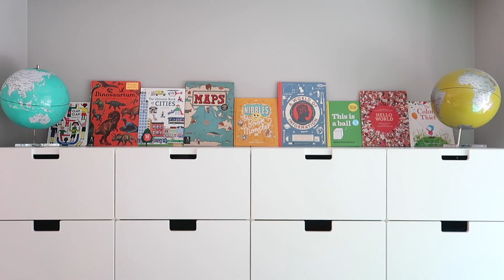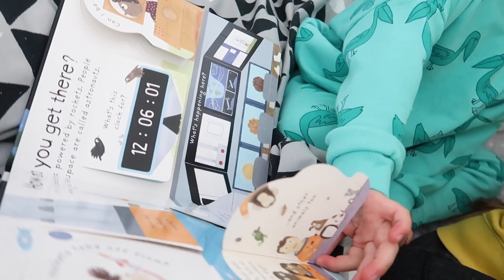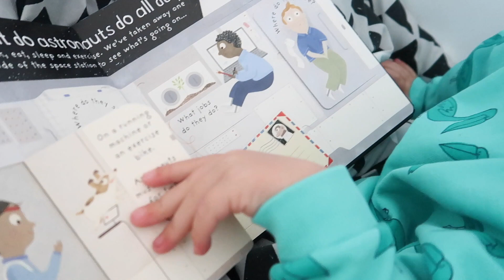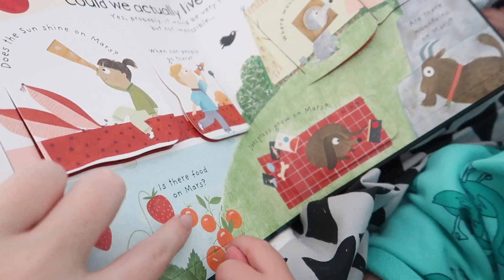Six Year Old Reads Harry Potter!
Hey guys! Sorry for the delay in uploads.
We have been a little sick for the past week and this video is about a week old now! We are preeeeetty much all better now though so will be posting regularly again now. I think we will stick with 3 a week for now as we've still just got so much on!
I hope you didn't miss us too much and I hope you like the video, even though not much happens.. Evan is loving Harry Potter though.. we will update you on his progress in the next vlog.